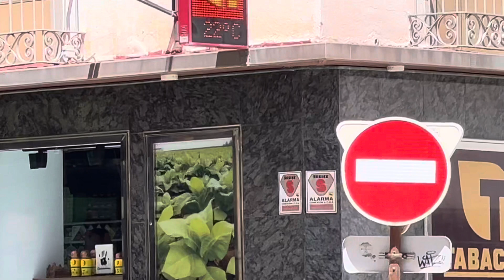Wherever in the world you are love all people & places that we all should!￼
Wherever in the world you are love all people & places that we all should! dannysloggettvision #2022